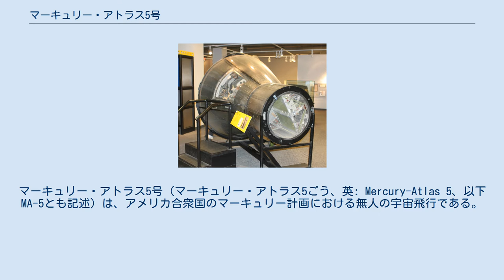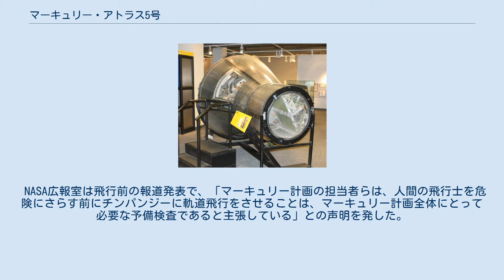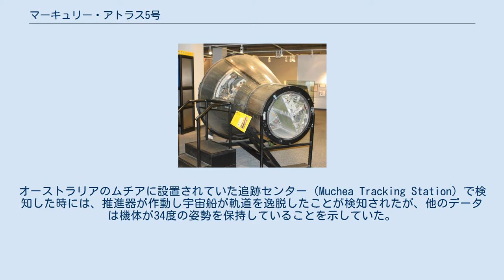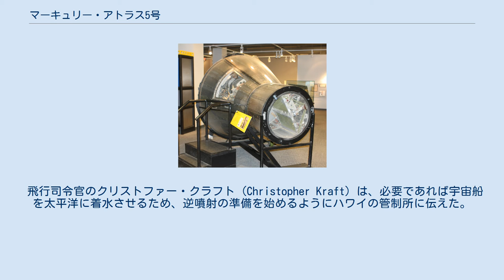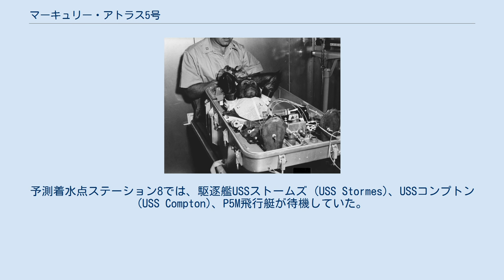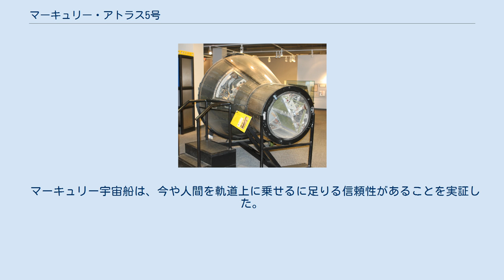マーキュリー・アトラス5号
マーキュリー・アトラス5号 (マーキュリー・アトラス5ごう、英: Mercury-Atlas 5、以下MA-5とも記述) は、アメリカ合衆国のマーキュリー計画における無人の宇宙飛行である。
1961年11月29日に、チンパンジーのイーノス (Enos) を乗せて発射された。
宇宙船は地球を2周し、バミューダ諸島の南方約320キロメートルに着水した。
 ソビエト連邦は1961年11月までに、 ボストーク1号と2号の有人飛行でユーリ・ガガーリンとゲルマン・チトフを軌道上に送っていた。
一方、アメリカ合衆国はかろうじて弾道飛行だけを行っている状態だった。
当時NASAはマーキュリー・アトラス計画の一環としてチンパンジーを軌道上に送ることについてずっと議論しており、NASA本部はジョンソン宇宙センターが主張する、もう1機の無人のマーキュリー宇宙船を打ち上げるという案に疑問を呈していた。
 NASA広報室は飛行前の報道発表で、「マーキュリー計画の担当者らは、人間の飛行士を危険にさらす前にチンパンジーに軌道飛行をさせることは、マーキュリー計画全体にとって必要な予備検査であると主張している」との声明を発した。
 座席に収められ、宇宙船に投入される準備をするイーノス。
 この飛行には、マーキュリー宇宙船9号とアトラスロケット93-D号が使用された。
宇宙船は1961年2月24日にケープ・カナベラルに到着したが、飛行前準備には40週を要し、これはマーキュリー計画の中で最長のものであった。
9号の飛行目的は何度も変わり、当初は計器による弾道飛行が設定され、次にチンパンジーを乗せての弾道飛行、さらに軌道を3周する計器飛行となり、最終的にイーノスを乗せての周回飛行となった。
 同年9月のMA-4の成功により、アトラスロケットの信頼性は高まった。
11月には猿を乗せたアトラスEが発射に失敗していたが、NASA高官はこれはマーキュリー計画で使用されるアトラスDとは違う形式のロケットであり、この事故は何の関連性もないと保証した。
MA-4は順調に機能したが、発射から20秒までの間の高いレベルの振動には依然として懸念があった。
そのためMA-5の自動操縦装置は、この問題を修正すべく若干の変更が加えられていた。
 アトラス93Dの射場安全管理システムは、支持エンジンに手動による停止指令を送れるよう修正された。
これはもしエンジンの過加速が発生したとき、宇宙船が予定よりも高い軌道に打ち上げられてしまうことを防止するためのものであった。
 遠隔装置は、それ以前に使用されていた真空管を基本にした大きくてかさばるものから、すべてが半導体化されたよりコンパクトなものに変更された。
 アトラス93Dにもまた、発射前のジャイロスコープモーターの適切な作動を保証するため新たにセンサーが装備された。
3Bと17Eという2回のアトラスミサイルの発射試験は、ジャイロのモーターが正確に作動しなかったことが原因で失敗していた。
 MA-5は、来たるべき有人軌道飛行であるMA-6の近似値を取るように計画されていた。
ケープ・カナベラルの空軍基地14番発射台から72.51度北東に向けて発射され、軌道投入はケープ・カナベラルから770キロメートル、高度160キロメートル、速度は毎秒7,832メートルとなる予定だった。
また逆噴射は発射から4時間32分26秒後に行われ、宇宙船は逆噴射から21分49秒後に着水、大気圏再突入の際の温度は耐熱板の部分で1,650°C、アンテナ格納部分で1,090°C、前部の円筒形の部分で582°C、機体の円錐形の部分で682°Cとなっていた。
さらに使用済のアトラスの支持エンジンは、軌道を9⅓周した後、大気圏に再突入すると予想された。
 MA-4では当初は宇宙船9号が使用される予定だったが、代わりに発射に失敗したMA-3で使用された8号が改修して使用された。
9号は大きな矩形の窓を持ち、爆発ボルトでハッチを吹き飛ばすことのできる「マークII」と呼ばれる形式の2番機であり、一方で旧式の「マークI」は小さい丸形の窓と頑丈なハッチのロック機構を持つものであった。
ガス・グリソムが搭乗したMR-4の飛行では、既にマークIIが使用されていた。
だが大型の窓が大気圏再突入の際のさらなる高温に耐えられるかどうかを保証するためには、適切な軌道飛行をして検証することが求められていた。
 1961年10月29日、3匹のチ...